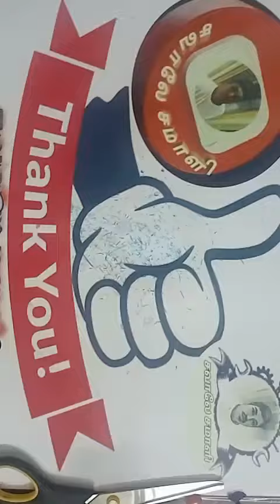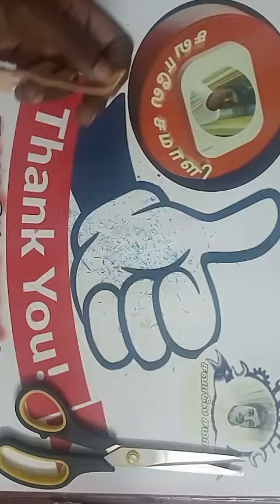🌺Template4 🌺Colourful Rangoli Paper Cuttings 😍 Diwali paper craft 💝 paperArt 💝😍Easymaking👀